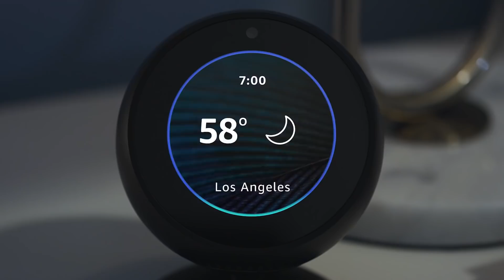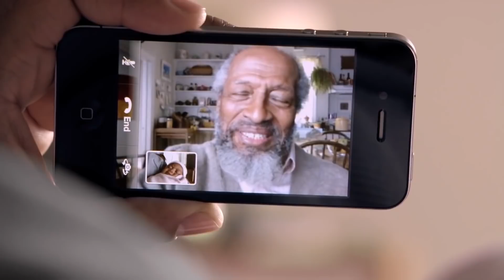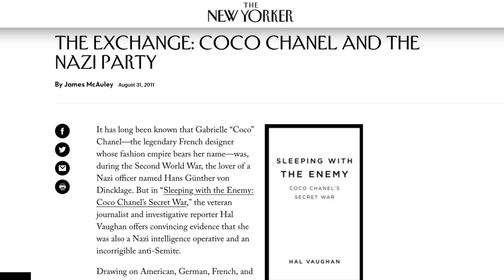Baby Names To Avoid In 2018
Picking a baby name can be tough. You want to go with a name that isn’t totally out of left field, yet you don’t want to choose a name so popular that all the parents are picking it.

In addition, there might be a name that you think is really lovely, but that is forever tied to a controversial figure, so it’s best to steer clear. Even if you like the sound of names like Harvey or Donald, just trust us—avoid them. Let’s take a look at some of the baby names that you should definitely avoid in 2018.

Alexa and Echo | 0:00
Kay | 0:51
Siri and Sirius | 1:15
Harvey | 1:47
Donald | 2:14
Coco | 2:36
Meghan | 3:10